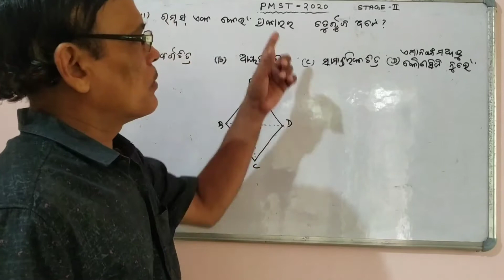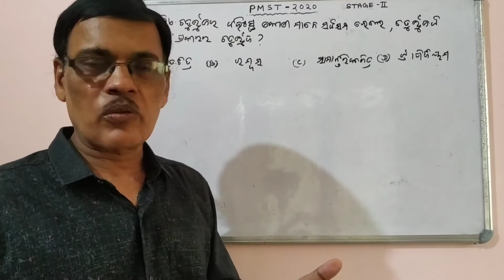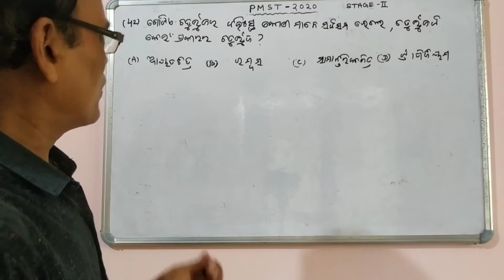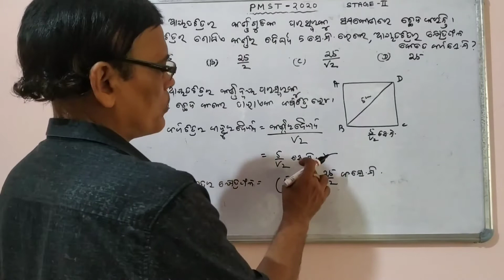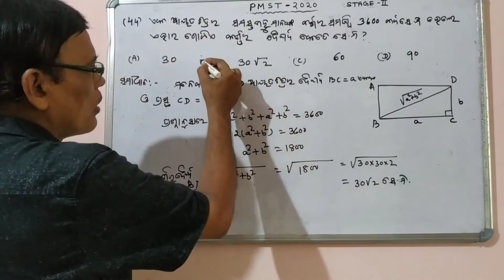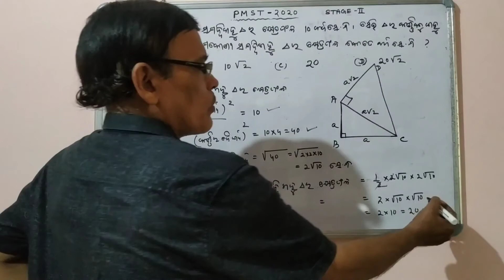PMST 2020 Stage-II part-9